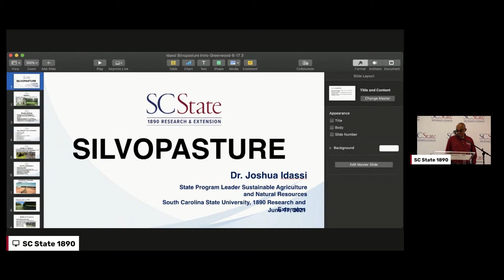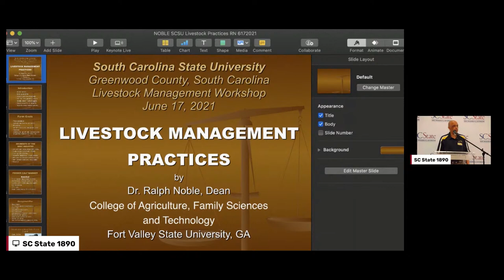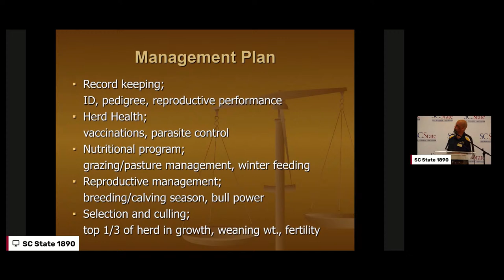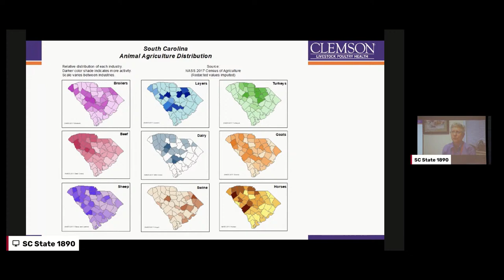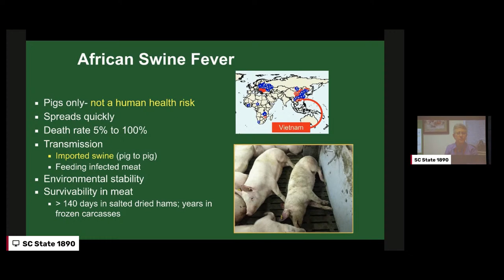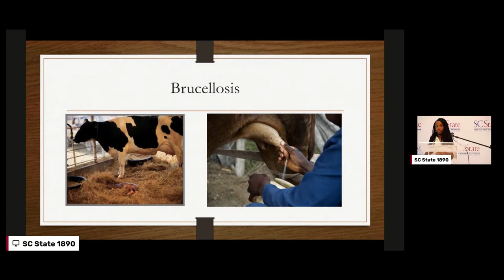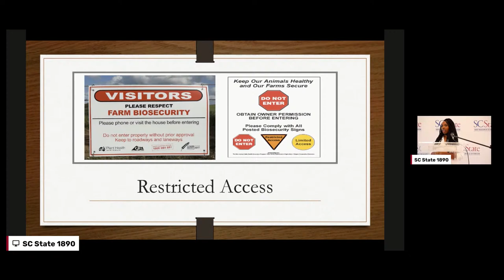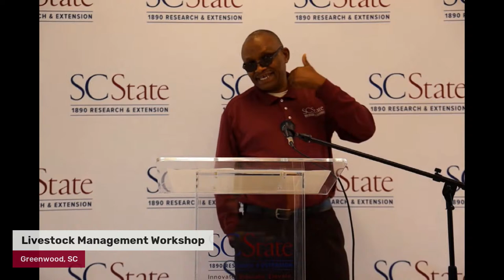SC State 1890 Piedmont Extension - Livestock Management Workshop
The SC State 1890 Piedmont Extension regional office is hosting a livestock management workshop to educate local farmers and the public on the production and management of livestock animals and meat products.

Participants will hear from industry leaders on a variety of topics from silvopasture, best livestock management practices, information on cattle diseases, biosecurity and surveillance and more.